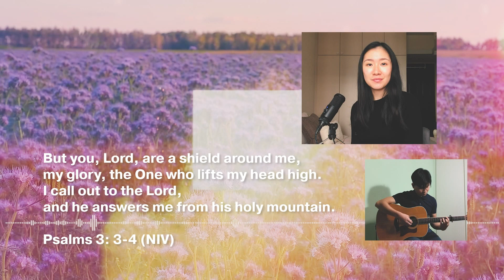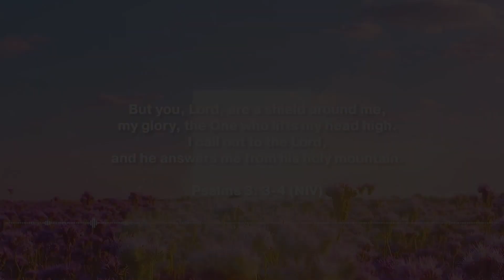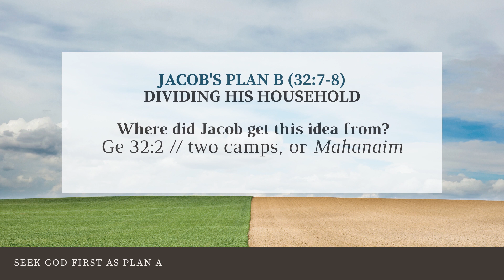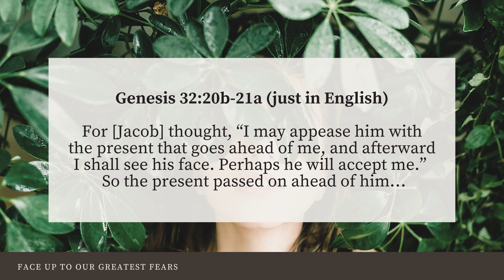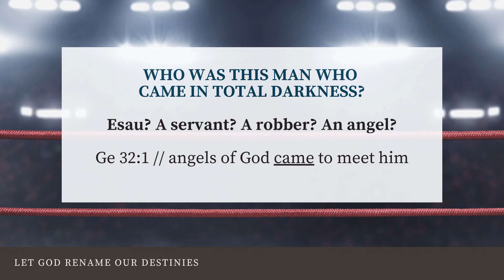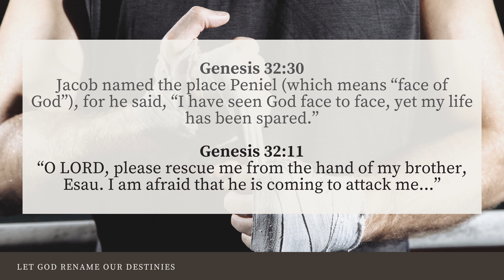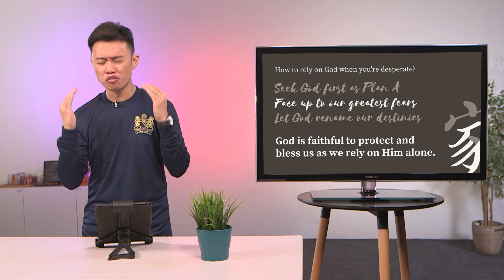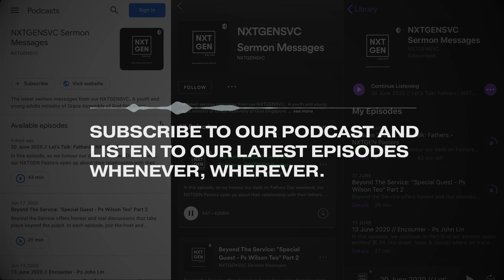27 June 2020 - Abraham, Isaac & Jacob (JIA Series Part 9) - Ps Joey Asher Tan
Welcome to our NxtGen Online Service!
Join us every Saturday at 3pm!

Youth - @r_ageyouth
YA - @yayp.grace